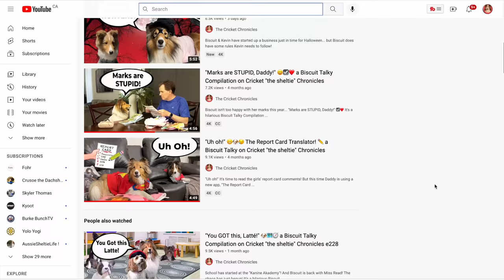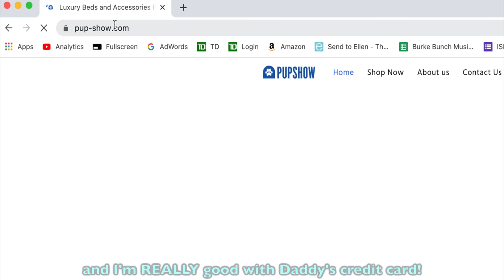"I NEED a NEW BED!" 🛌🐶😆 a hilarious Biscuit Talky on Cricket "the sheltie" Chronicles e241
Biscuit NEEDS a new BED as she explains how she finally came to get rid of the suitcase bed!

🎥 Follow Us 🎥
All AWESOME Cricket Chronicle Links HERE!

"Chronicles of a Mystic Dream", "Perhaps You're Right", "Speedrunner", "A Gal I Know", "Two Broken Hearts", "Heads are Spinning", "Consuming Love" and "A Short Stop in Rio" courtesy of Epidemic Sound.